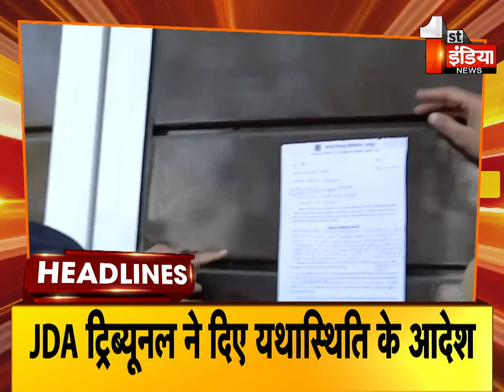Top Headlines Of The Day | 07 PM | Breaking News Headlines | 12 January 2023